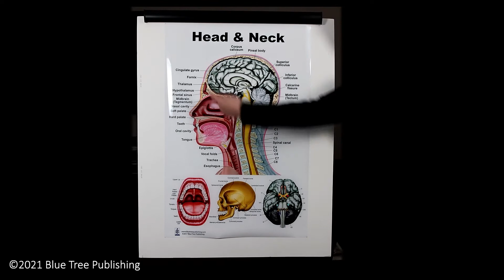Head and Neck Large Poster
Head and Neck Large Poster illustrates anatomy of the head, mouth, neck, brain and neck areas
  - Call-out illustrations and terms provide greater detail of specific parts
  - Key areas of the neck, spine, throat, mouth and brain are shown
  - The Large Posters are printed on glossy plastic in bright, easy-to-see colors
  - The ink side is laminated to make the poster smear-proof and protect it from dirt and water
  - Dry-erase pens wipe off clean making the posters great for office, clinic, and classroom